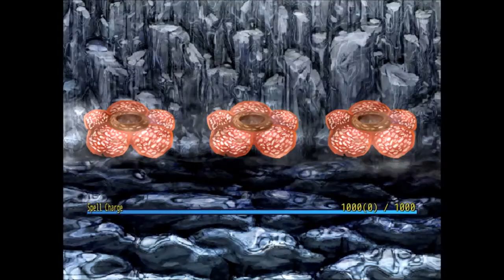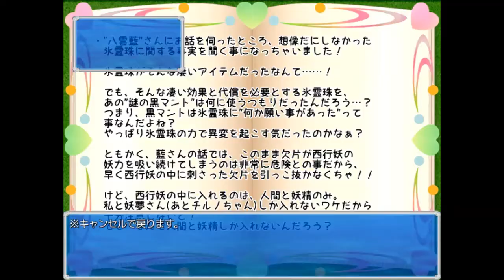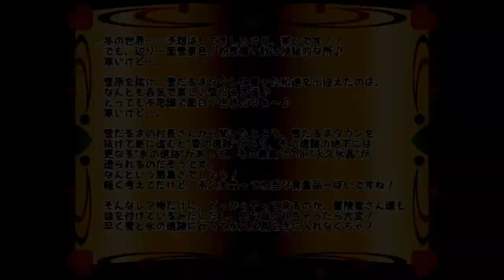【新作・東方系RPG】十六夜さんが「東方氷霊珠」をプレイ (冥界)